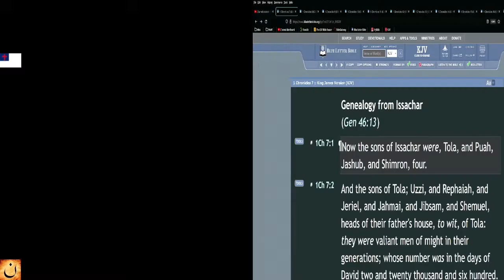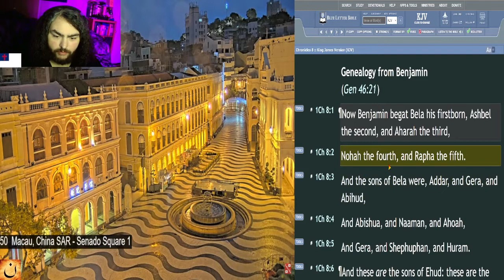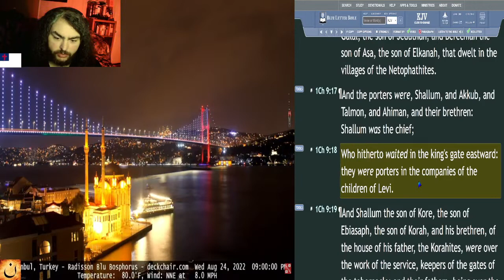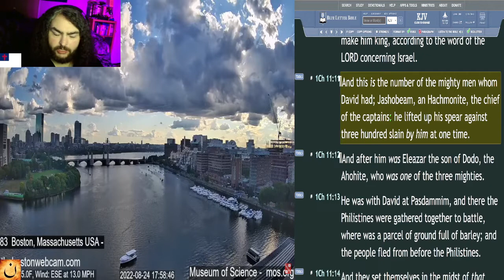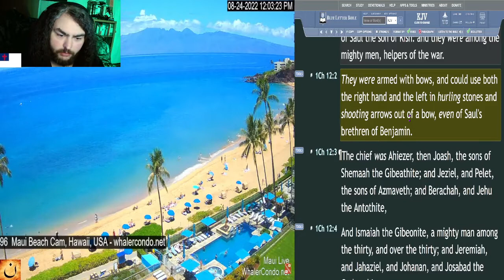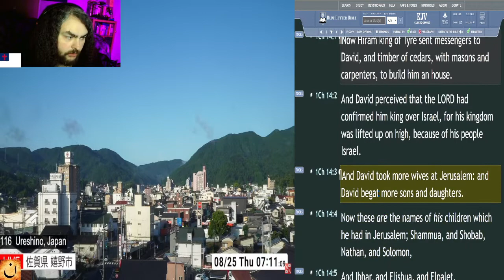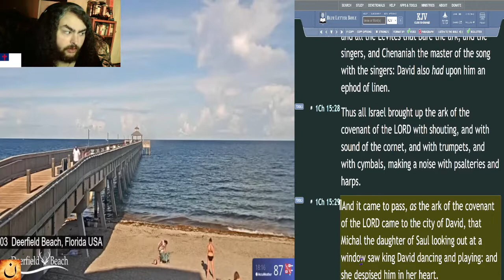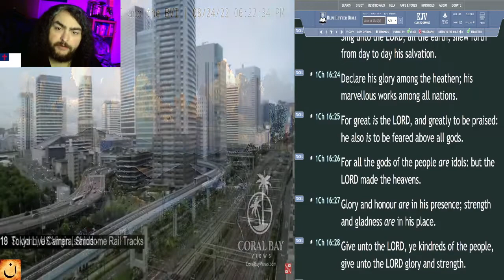Old Testament in 88 Days - Day 42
☀️Day:
►42

📅Today's Bible Reading Plan is:
►1 Chronicles - Chapters 7-16 [KJV]